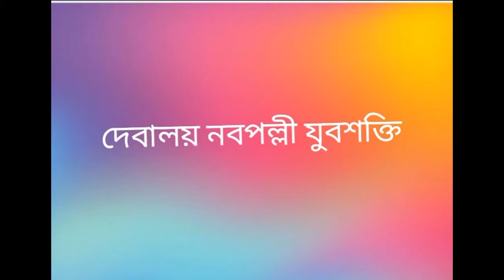Basanti puja 2021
Berachampa basanti puja 2021 (বাসন্তী পূজা)